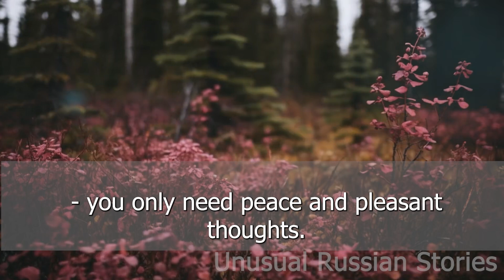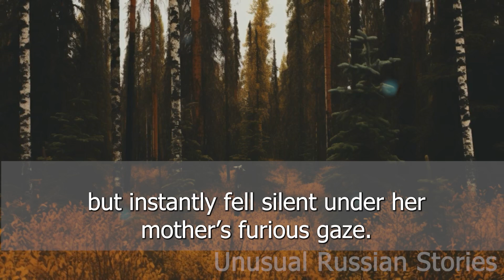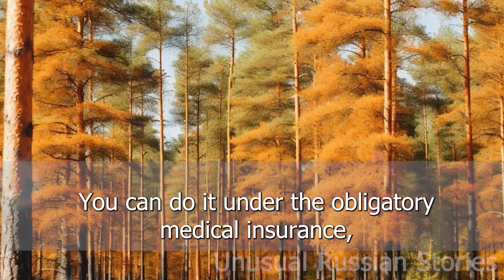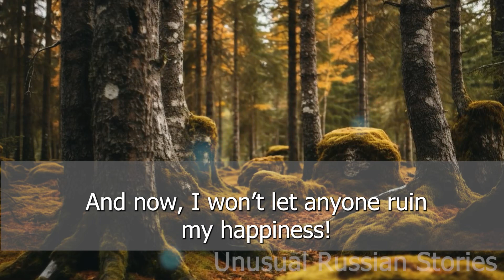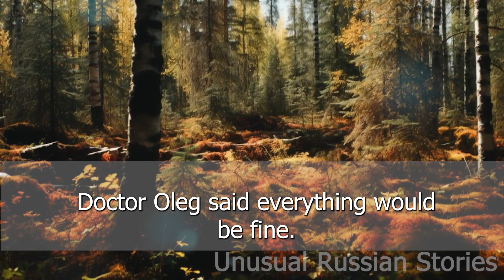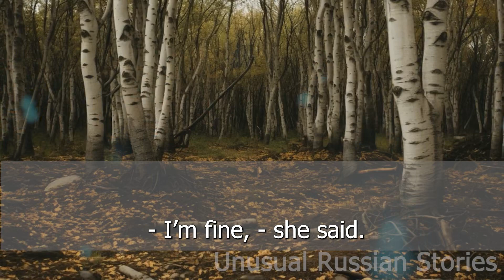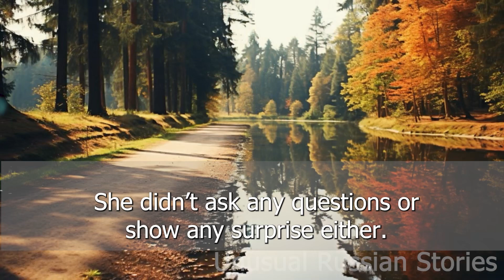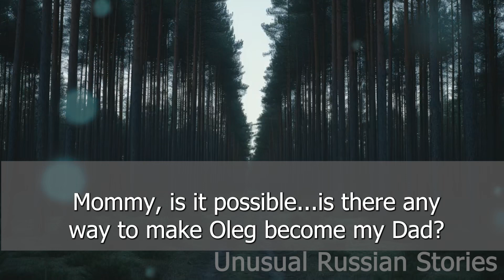The mother brought her daughter with a big belly to the hospital to see a gynecologist...